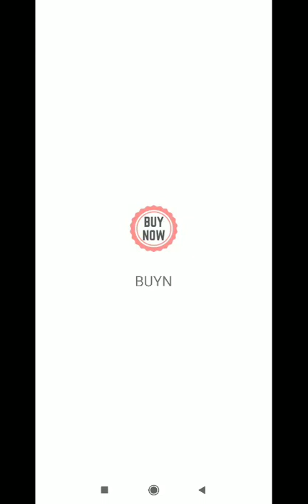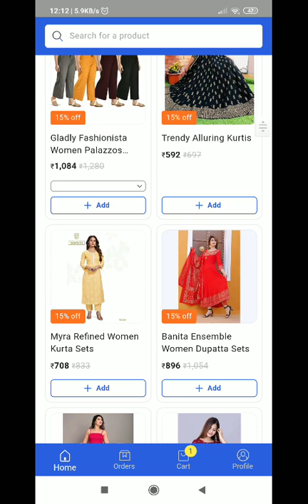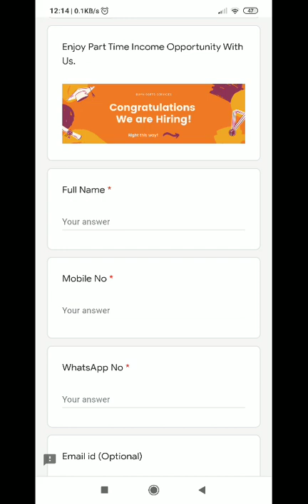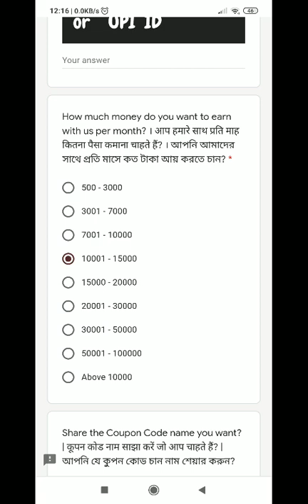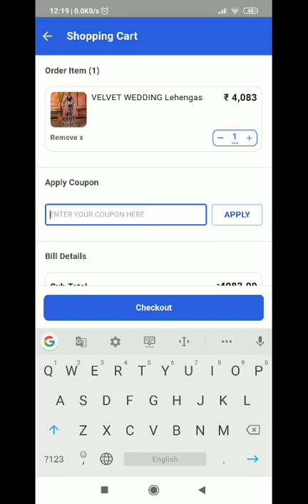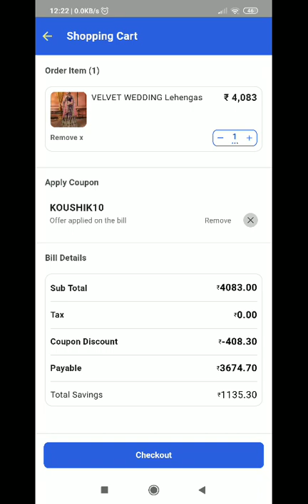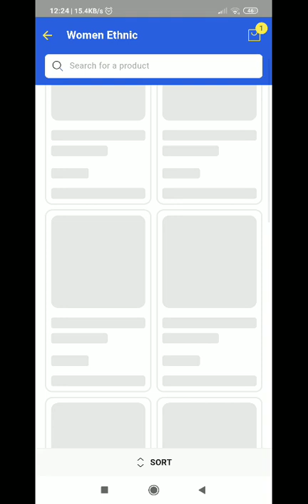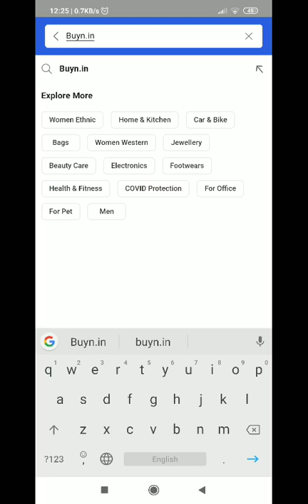How to Earn Unlimited Part time income From BUYN.IN